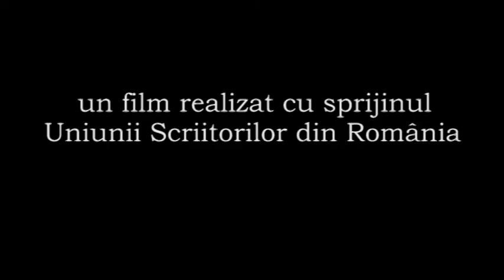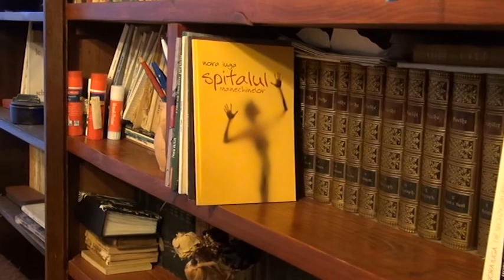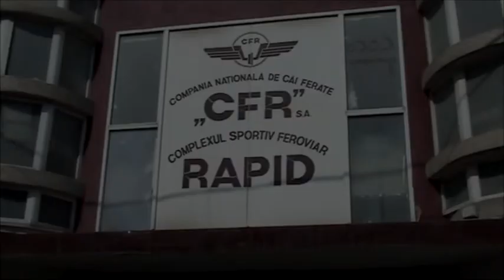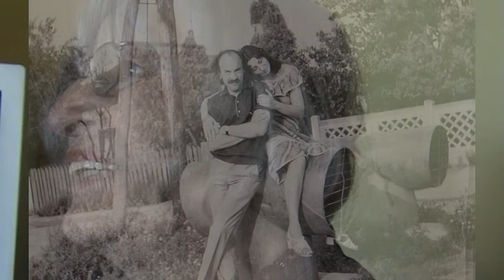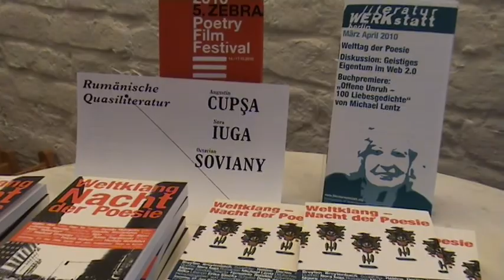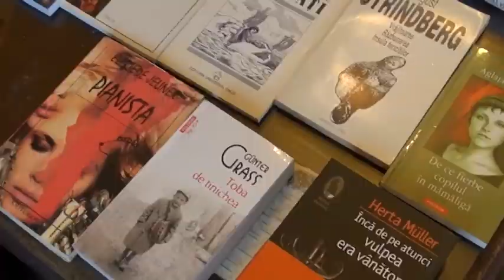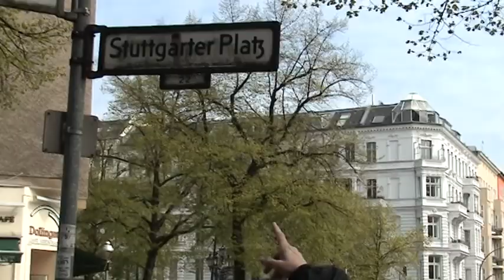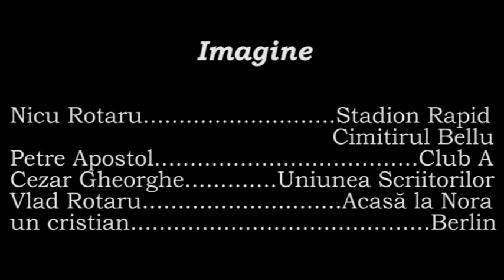Aici Nora Iuga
regia Vlad Rotaru
un film de un cristian